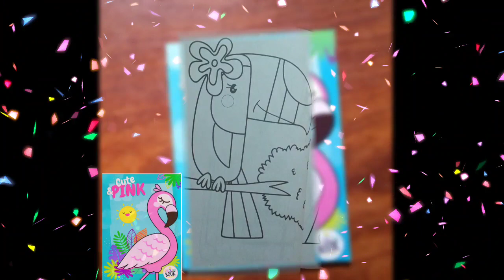Coloring A Tropical Bird with Cute Flower | Coloring and Painting for Kids | Kaduchi #18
Hi guys,
Today we will color a tropical bird with cute flower. The coloring book that we are using today is Cute & Pink.